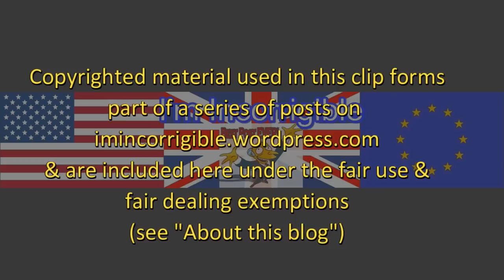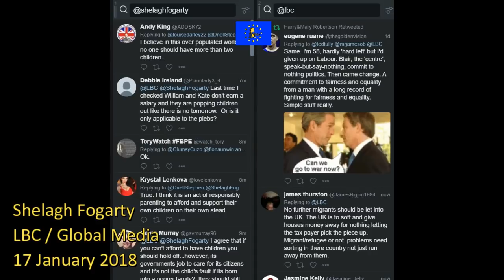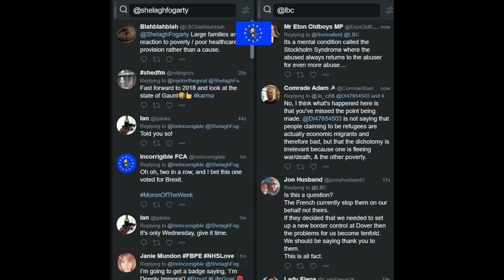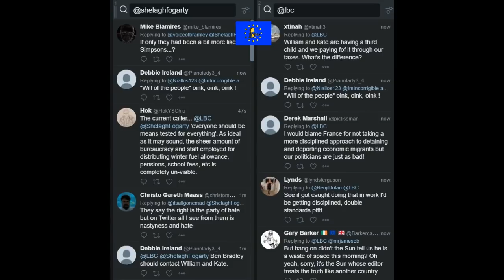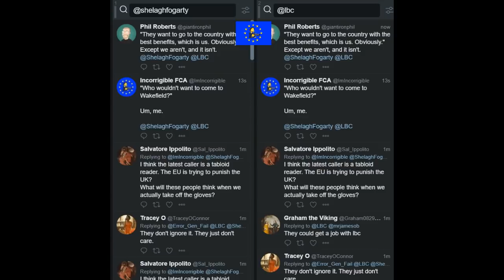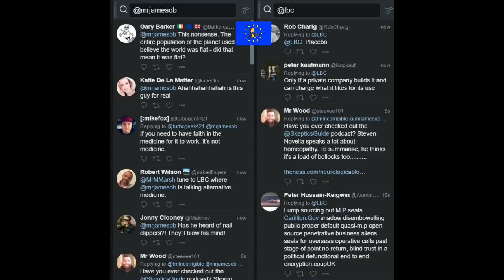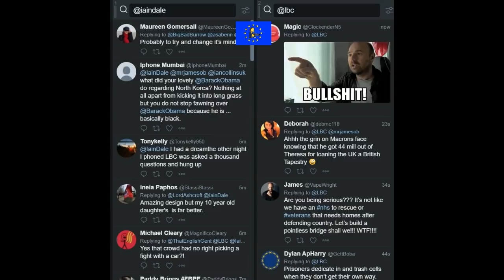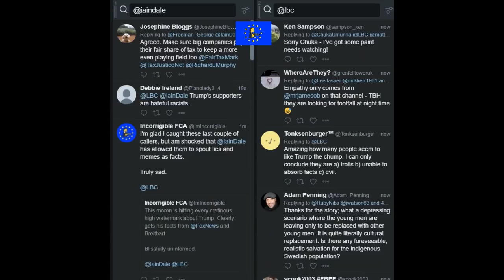Moron of the Week: Lion tamers, eugenicists and Trump's fundamentalists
Sky News, Shelagh Fogarty, James O'Brien, Iain Dale, Channel 4 News 6-19 January 2018